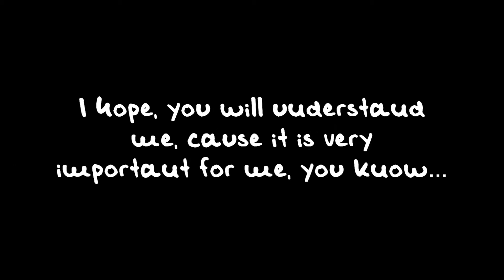Finish... I'm leaving...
Someone maybe will be sad...
But... Im really angry and sick of all this...
I delete my blog, I have another, but I dont thing I will write there something...
I just need to fuck on everything ;)
I close also to fuck on my street team... but this I dont make to my real friends...